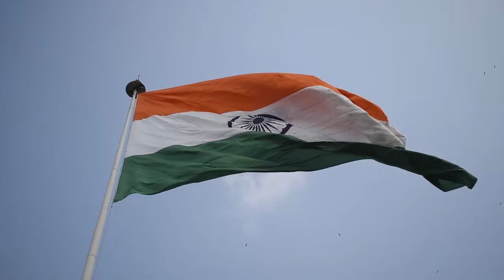indian flag. free video clip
indian flag
indian flag video clip.
flag video clip
free to use.